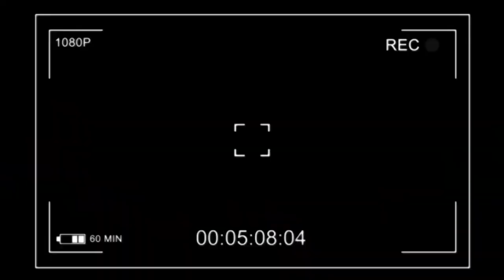BOYOKA PÈRE BOZI NA KOFFI OLOMIDE NDENGE BALOBELI MIKE KALAMBAY NA WERRA SON